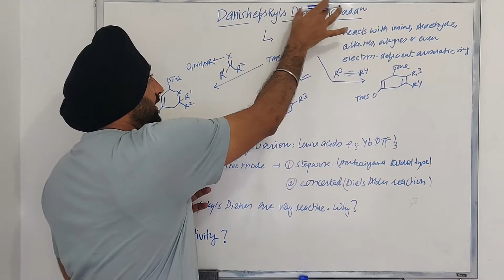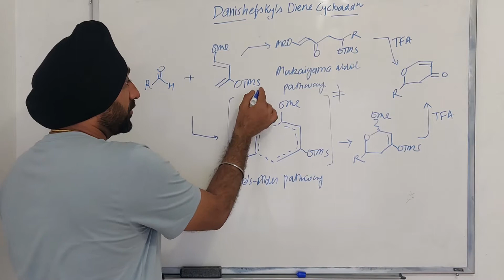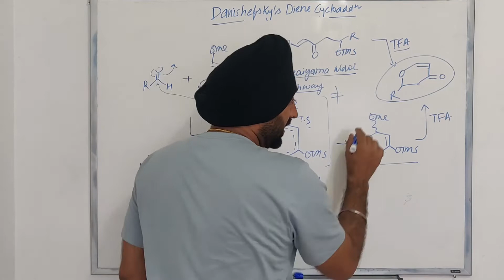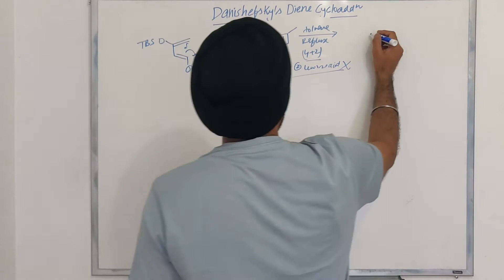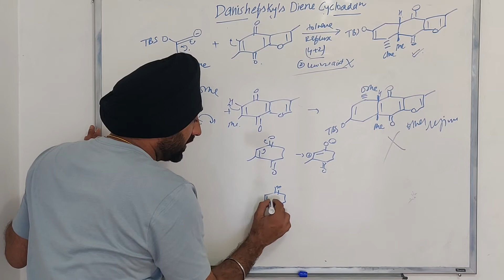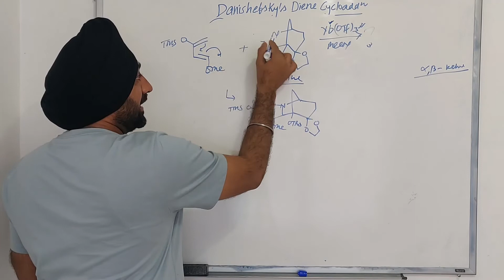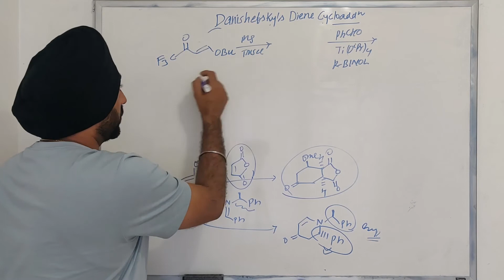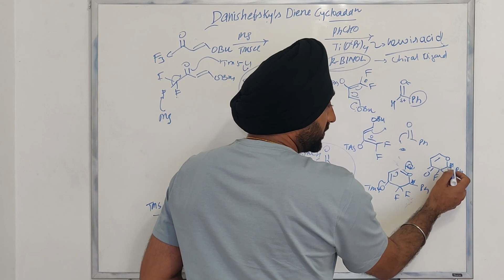Experience Danishefsy's Daring Diene Cycloaddition Adventure!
Join Mandeep Singh on an epic adventure through the world of organic chemistry, as we delve into the fascinating realm of Danishefsky's Diene Cycloaddition reaction. This powerful tool in regioselective synthesis is a crucial concept for CSIR-UGC NET, GATE, IIT, and JAM aspirants, and is explored in depth in Clayden, Zwiffel, and Caruthers. In this video, we'll navigate the complexities of chemoselectivity, regioselectivity, and chemo specificity, and discover how to apply these principles to ace your exams. From understanding reaction mechanisms to interpreting NMR spectra, we'll cover it all. So, buckle up and get ready to master Danishefsky's Diene Cycloaddition reaction, a crucial component of cycloaddition reactions and a key topic in the GATE syllabus. Whether you're preparing for CSIR or UGC, this video is your go-to guide for success. So, let's embark on this daring adventure and conquer the world of organic chemistry together!